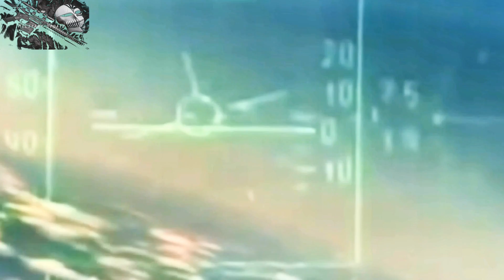Future Extremely Powerful MiG-35, Russia’s New 4th-Gen Light Fighter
Summary - The next addition to Russia’s roster of fighter jets that bridge fourth- and fifth-generation technology may join units as soon as 2019, officials with the MiG Corporation told Military.com here at the Paris Air Show.

The MiG-35, designed to replace MiG-29s rounding out their fourth decade in service, was absent from Paris but will be featured at the MAKS international airshow near Moscow in July as engineers finalize testing on the aircraft, said Anastasia Kravchenko, public relations director for MiG. Still to be determined is whether the fighter will be featured in a static display or aerial demo, she said.

MiG was already courting customers for the aircraft at the show, and Kravchenko said while she couldn’t name many of the countries, the company has received interest from south and southeast Asia, Latin America, and near neighbors to Russia such as Kazakhstan.

The MiG-35 has been in development for well over a decade, with the first reported demonstration flight at the Aero India Air Show in Bangalore in 2007.

“If we’re talking about fifth-generation technologies, we can safely say that we have some of them integrated and not in tests, but in use by this jet,” said Kravchenko, speaking to Military.com through a translator.

Some of those technologies include stealth capabilities, extreme maneuverability, and increased power: 12 percent more than previous models, she said.

While early reports suggested the aircraft could feature thrust-vectoring engines, a feature inherent in the F-22 Raptor and Russia’s SU-35, Kravchenko said that feature had been tested but would be offered only as an available option.

“If we talk about philosophy of the project, we consider this to be the plane that is built for today’s combat,” she said. “Since our planes including MiG-29s have been in numerous conflicts, we took all this experience and created what we call a soldier of today.”

Unlike many advanced fighters, the MiG-35 will also be extremely rugged, designed to withstand heavy anti-aircraft fire and operate in austere conditions, company officials said.

“It can take off from a very short lane, take off and land on unprepared airfields, and can be stored without a hangar for a period of a few months,” Kravchenko said. “And it’s important and we consider this to be somewhat of a record, if needed, the engines of the MiG-35 could be swapped in the conditions of active operations within the framework of 58 minutes.”

Flight testing is slated to wrap up late this year, or early next, and production is expected to start soon after and last a little more than a year.